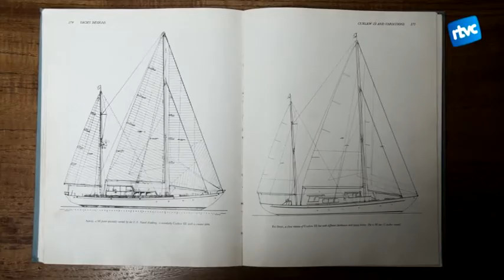"Continuarem a Lesbos, Grècia, mentre segueixin arribant refugiats"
L’Aula de Cultura d’aquesta setmana ha estat el tercer acte solidari que acull el Centre Cultural de Cardedeu en aquesta nova temporada. Un Aula de Cultura dedicat a Proactiva Open Arms que inicialment havia de presentar el president de l’ONG Òscar Camps. Ara es troba a Nova York recollint un premi en reconeixement a la seva tasca. És per això que en el seu lloc, en Teo i en Toni, dos dels voluntaris, van donar veu a l’ONG.